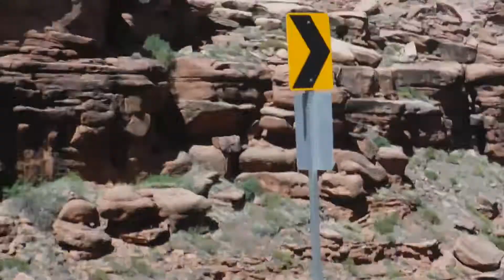Behind The Rocks Moab Dead Horse Point Canyon Lands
Mid May 2018.  Three quick views. Kane Creek road to the area of Behind The Rocks. The place was a zoo of humans. The potash ash mines seen in Dead Horse Point are the approximate area where Thelma and Louise took their swan dive.  the area is gorgous, so to speak..